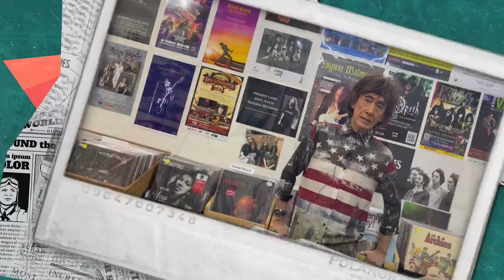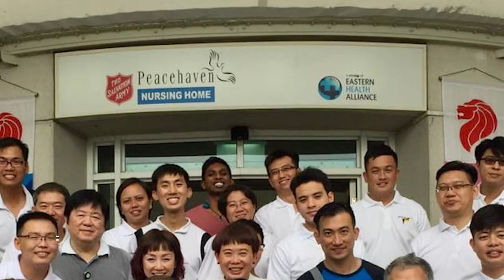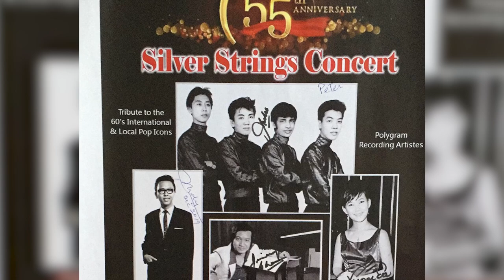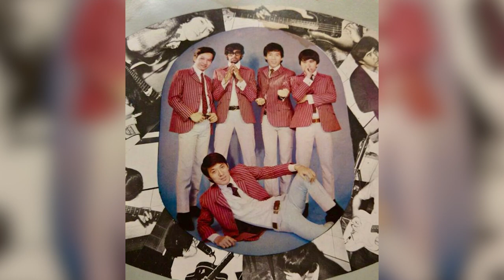Jimmy Chan Tribute | WHEN WE WERE YOUNG Ep 17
Today, we are paying a special tribute the the late Jimmy Chan who is a legend among Singapore's musicians. With his passing, he leaves behind a rich musical legacy and a beautiful family.

Credits for the Tribute Concert Footage: J. J. Dreams Pte Ltd

➡️When We Were Young is a time capsule, a repertory of stories with some famous last names the internet generation may not be familiar with.

Featuring Bel (Belinda Yeo) as she relives her radio DJ days to explore Singapore’s rich and golden musical era lest these legends live on only in our forgotten history.